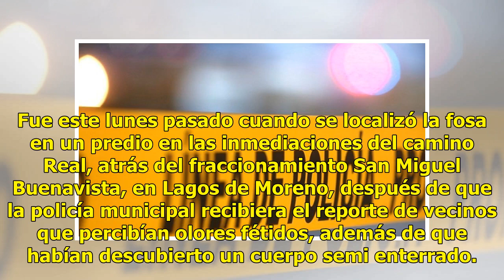Localizan 19 cuerpos y dos cráneos en fosa de Lagos de Moreno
Jalisco.- Luego de que se localizó una fosa clandestina en el municipio de Lagos de Moreno, peritos del Instituto Jalisciense de Ciencias Forenses (IJCF) y de la policía investigadora comenzaron las labores de búsqueda de cuerpos, mismas que concluyeron con la localización de 19 cuerpos y dos cráneo...